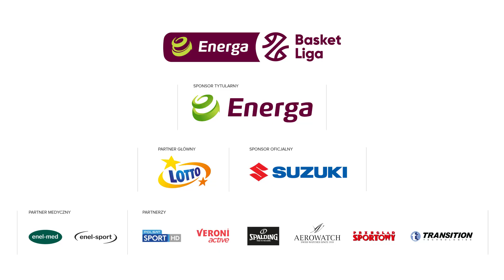Wątroba efektownie z góry!